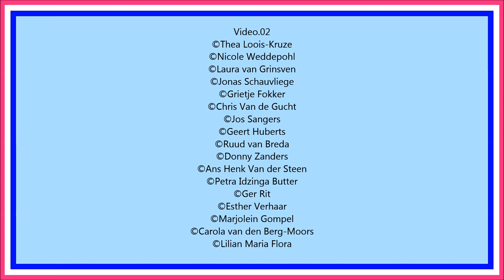part.02 Our moments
These videos were created in collaboration with 47 people
©Thea Loois-Kruze
©Ans Henk Van der Steen